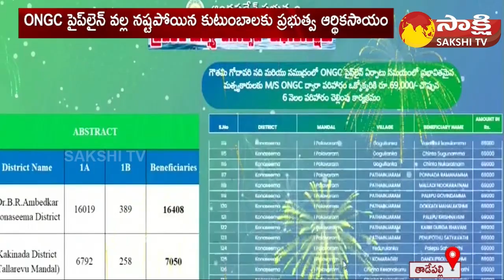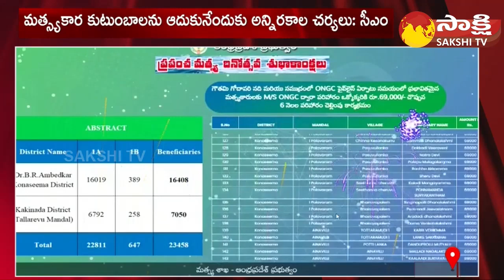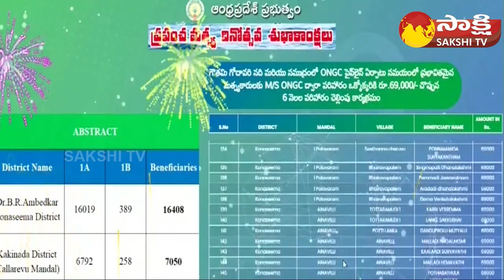CM Jagan Financial Assistance to Fishermen's